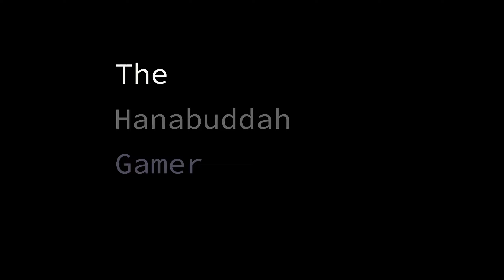Control || Episode 04: Directorial Override Pt. 2